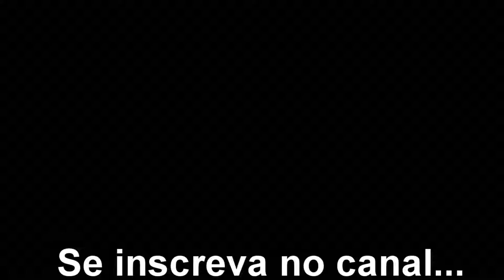oficina g3 Obediência sem guitarra